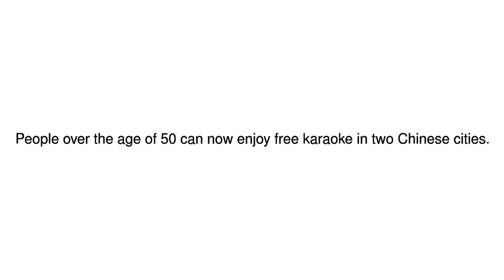News Update Chinese province offers free karaoke for over 50s 14/11/17